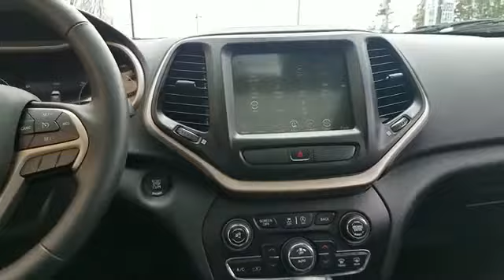2015 Jeep Cherokee Limited Westbury, Queens, Brooklyn, NYC, Long Island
2015 Jeep Cherokee Limited Westbury, Queens, Brooklyn, NYC, Long Island